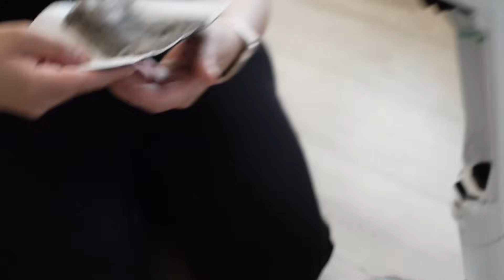Surprise avec Ma Soeur //Mon Travaille// Démo KoBoLD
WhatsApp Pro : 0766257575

📍Conseillère kobold sur toute la france🇫🇷
👩🏻‍💻Démonstration,Commande,Suivis client
💼Recrutements vorwerk

AZIZA20
-20% sur votre commande

Contact pro:
📷I N S T A:  AZIZA_BEAUTY_FAMILY

Mes compte instagram
Compte principale

🏵SNAP: AZZOUZZA68

Conseillère kobold vorwerk